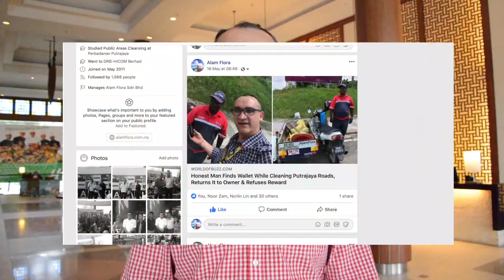KOMEN ENCIK ROBETTO CALLEJA DARI MEXICO DI MAJLIS PENGHARGAAN BUAT EN TARAMARAJU A/L SUBRAMANIAM